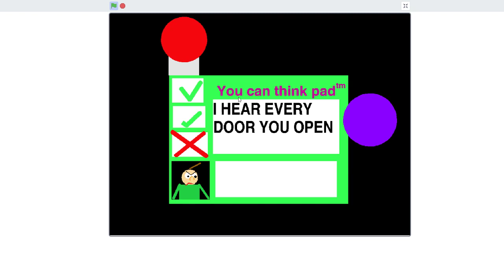Baldi the movie trailer